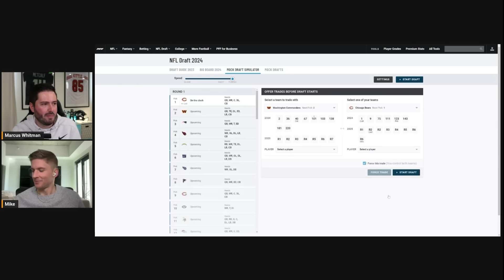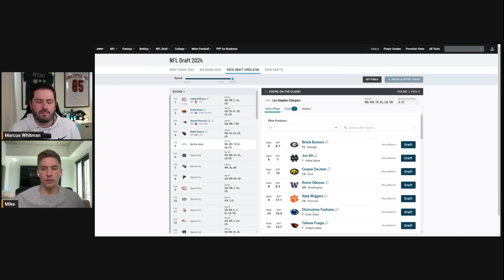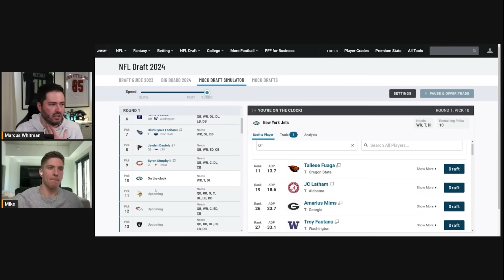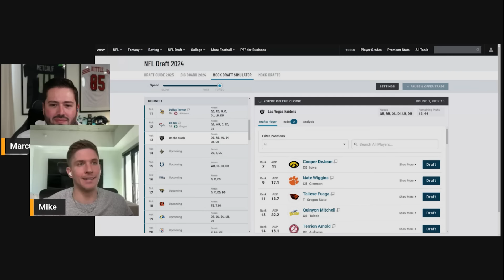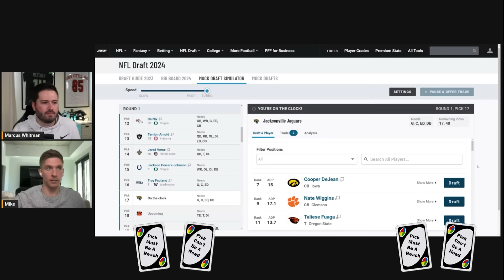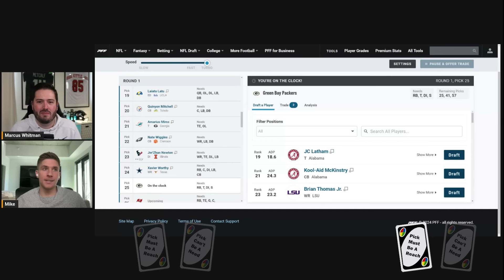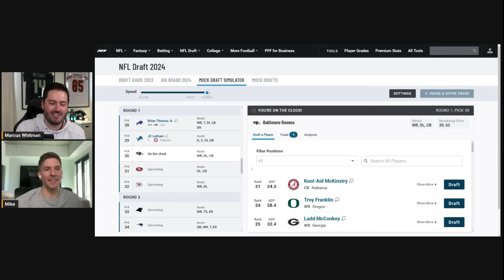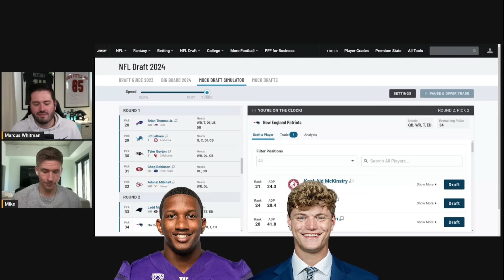2024 NFL Mock With Mike Renner!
Mike Renner and I go back and fourth for a 2024 MockNFL Draft... only with a slight twist to mix things up.

Be sure to follow Mike on Twitter (@)mikerenner_ and check out his podcast "Renner Ranks" which can be found here on YouTube @RennerRanks